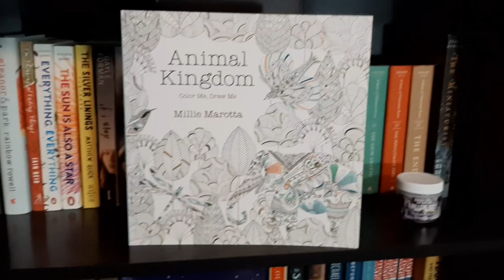REINDEER READATHON ANNOUNCEMENT 🎄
I created a Readathon!!! Welcome to the Reindeer Readathon. I am so excited about this.

The readathon is being held from December 1st to December 31st.

Fill out the readathon sign up form below and we will send you an email assigning you to one of the 4 teams!

This will be a team-based readathon with all the prompts having point values. Every prompt you complete goes towards your team's total points and the winning team will have a random person selected to win a prize.

Markus helped me create this thing and plan it out so major credit to him for being amazing!

*Team Leaders*

*Reindeer Prompts*

Dasher - A fast read (book under 250 pages)

Dancer - A book that has a main theme of music or dance

Prancer - A book that has moved around on your shelf but you still haven't read it

Vixen - A book with a strong female character

Comet - A book that you think will have an impact on you (an alternative option is a scifi read)

Cupid - A book that has romance as its main theme

Donner - A book that you think has a beautiful cover

Blitzen - A graphic novel (Bam, Pow, Smack)

Rudolph - A book with red on the cover

Extra Points: Christmas Star - A book over 500 pages. (this is the only thing that counts towards a book already chosen, there should only be 9 prompts in total).

I really hope you join in on the fun and am looking forward to hosting this readathon for all of you!